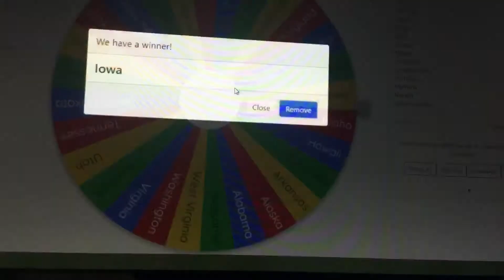US state battle Royale part 8